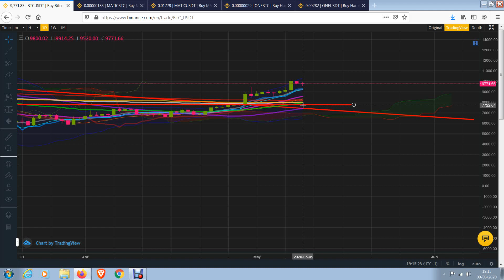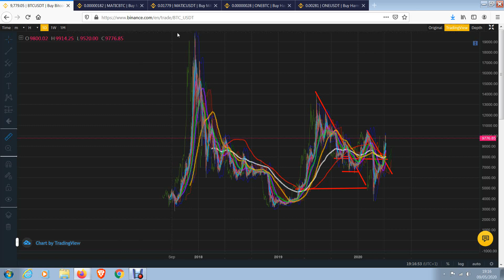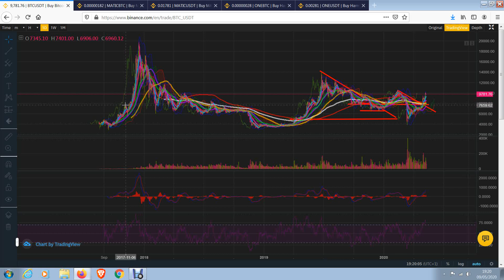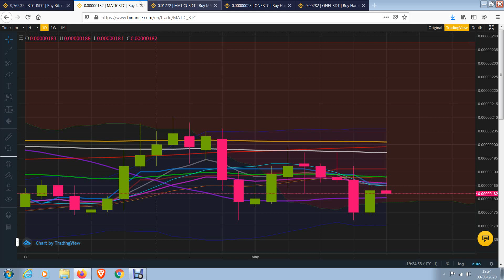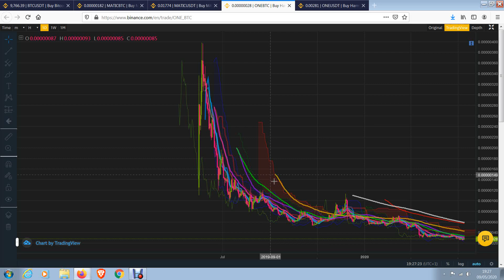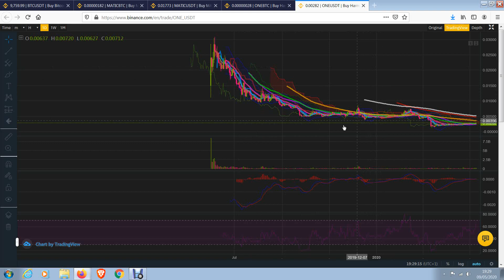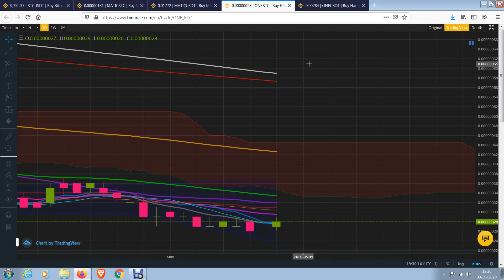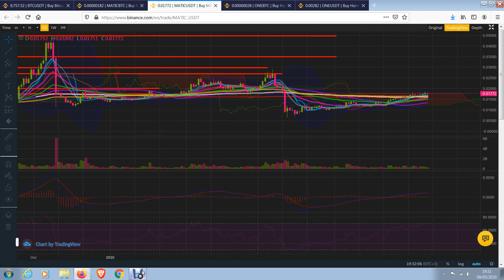Matic and One VS BTC halving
Instergram

BTC
13QvB2RE9vhhyzcu6ryR5G6R8qGGyTnaaA

ETH
0x05b774f38a728ce520c949ce1e22156fe70940d0

XRP
rJn2zAPdFA193sixJwuFixRkYDUtx3apQh

Referall links